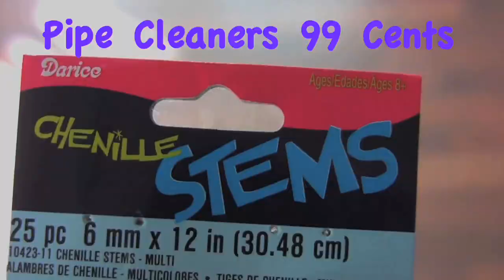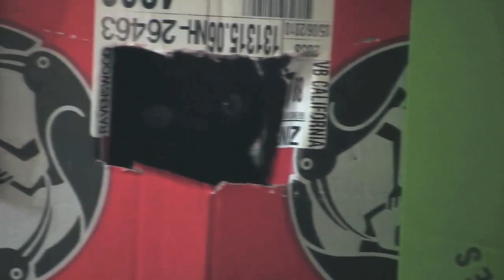Free or Cheap Kitty Cat Toys - Furball Fables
How to use simple household items and things from the craft store to make wonderful cat toys for hours of kitty fun!

This was one of our first video's from Fall 2010.  WE had to remove it recently because of an misidentified 3rd party content claim, which had been on our channel for 6 months. There is a lot of false Id scamming going on on Youtube these days.  the original post had a Gargae Band loop, which is Royalty Free and we were allowed to use.  However this company, claimed it was their music.  We disputed, but they still claimed our video (URRGGGG) We took our video down a few months ago.  Now we have gotten a dozen of these claims and we fight them every day.  Youtube needs to change their copyright id and policies.

If you have the right to use music in your video and you get a Id match Content, please dispute.  Contact them and tell them to remove the Content Id Match on your video.  Make sure to include all the info (video, link, dispute id.

Here is a playlist another youtuber put togeather and there is a lot more in the forums about this issue.

Starring Merlin, Fairy, Elfin, Buddha and Yogi.

Music
Batty McFaddin
Link where it can be found

furball fables cat cats kitty kitties kitten cute funny adorable, pets, cats play playing toys "cheap cat toys" merlin fairy Elfin buddha yogi furballfables furball fables pet video pets